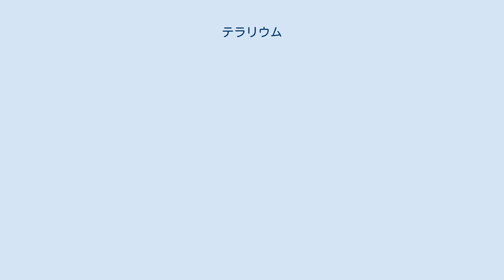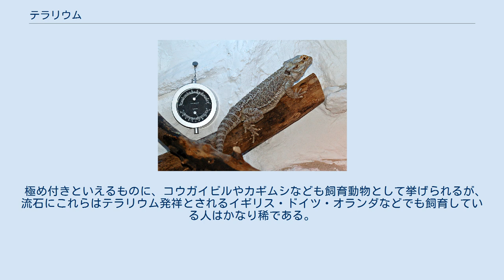テラリウム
テラリウム 左側はヘビの生息に適した環境を、右側は多湿な環境を再現している テラリウム (英: terrarium) とは陸上の生物（主に植物や小動物）をガラス容器などで飼育・栽培する技術である。
 現代でも園芸の一スタイルとして、陸上動物の飼育器として、多くの園館や研究者、アマチュア愛好家によって製作されている。
 テラリウムは19世紀の大英帝国の首都、ロンドンで生まれた。
発明者は外科医のナサニエル・バグショー・ウォードである。
ウォードがスズメガの蛹と一緒に腐葉土をガラス容器に入れていたところ、数ヵ月後に腐葉土から種や胞子が発芽していた。
それを見つけたウォードは、この方法なら当時のロンドンの汚染された環境でも植物が育つであろうし、何日も水を与えずとも栽培できる、遠隔地からの運搬も成功率が上がり、手間もかからなくなるだろう、と考えた（ウォードの箱を参照）。
 19世紀・大英帝国の時代背景の中、テラリウムという手法は大変画期的な発明であった。
当時、植民地から宗主国、植民地から別の植民地へと、多くの植物が運搬された。
運ぶ目的は研究用、観賞用、コレクション、公的なもの、私的なもの、など様々であるが、有用資源の開発という大義名分もあり、実際に数多くの重要な新資源を欧米にもたらした。
それらは数多くの新発明、今日では欠かせない日用品などの元にもなった。
ゴムやコショウが代表的である。
 この時代、「プラントハンター」と呼ばれる人々が世界中から植物を蒐集していた。
現代、商品作物として、医薬品として、園芸用として見かける植物の中にも彼らが発見したものは数多いが、はるか南方の未開の地から植物を輸送することは困難を極めた。
また、パトロンとなっていた王侯貴族も植物蒐集に相当な精を出しており、そうでない人々も園芸や庭園を楽しむようになっていた。
 こういった時代、テラリウムが登場したことにより、植物の運搬は格段に楽になり、成功率もあがった。
また、大温室を作らずとも、熱帯植物を栽培できるようになり、中産階級の間でテラリウムによるシダ栽培が流行した。
一般市民に、今ではポピュラーとなった熱帯性の観葉植物を栽培する楽しみが広まったのも、この頃である。
 持ち運べるほど小さな容器に植物を寄せ植えしたものから、温室のようなものまで含まれる。
容器以外に人工物を使用していないテラリウムもあるが、演出のため、メンテナンスのため、生体の生活のために様々な機械が取り付けられる場合もある。
 温室のような大きなものから、掌に載るほどのものまであるが、外部から観賞する場合が多いため、ガラスやアクリル樹脂で出来ている場合が多い。
ガラスの器やビン、プラスチックボトルなどが利用される場合もある。
観賞魚用の水槽やプラケース、園芸用室内温室が利用される場合もある。
最初からテラリウムを作る目的で製作された入れ物やそのセットもある。
園芸用品としては、テラリウム用の装飾的な入れ物なども製作されている。
以下はコンテナに用いられる素材の例である。
 水槽は市販されているため安価で入手しやすいといえる。
また保温性があるため寒さに弱い生物を扱うには適している。
自作する場合はアクリルや網が加工しやすく有効である。
また網を足場としたり通気性が良いため暑さに弱い生物、主に森林に生息したり飛行する生物には有効である。
 テラリウム内で生活する生物に適した土壌が適材適所に使われる。
園芸用の土壌、アクアリウム用の砂や砂利などが利用される。
乾燥した環境にする場合は砂や赤玉土、多湿な環境にする場合は腐葉土、ヤシガラ土、ミズゴケ、アクアリウムには大磯砂、泥を粒状に固めたソイルと呼ばれる床材が用いられる。
 天然石や天然木は立体的な構造を作る際によく使われる。
アクアテラリウムや熱帯雨林を再現したテラリウムなど湿度が高いテラリウムにおいては、水に強く腐りにくい流木が使用される場合が多い。
石は様々な種類が用いられるが、種類によっては生体に何らかの影響を与えるため（例・石灰岩は土壌や水の水素イオン指数をアルカリ性に傾ける など）選択には注意が必要である。
プラスチック製の偽岩や人工枝も用いられることがある。
針金を軟質の素材で覆い、自由に曲げてレイアウトが可能な人工枝、水場やエサ皿として利用しやすいように加工された偽岩、ポンプと人工の滝付きの偽岩など工夫をこらしたものも多い。
 テラリウム内の水の循環。
人工の川や滝、湧き水などの流水を作る場合に用いられる。
観賞魚用の流水ポンプなど...